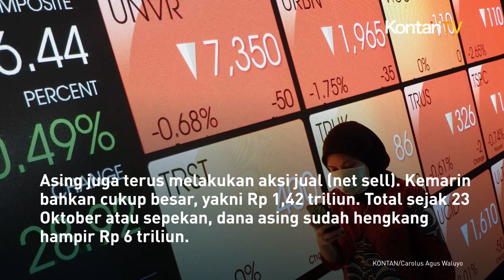Enam Hari Beruntun IHSG Melemah, Net Sell Rp 6 T, Simak Rekomendasi Saham Hari Ini | KONTAN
Tekanan di bursa saham masih berlanjut, tercatat terjadi penurunan di hari keenam berturut-turut sejak 23 Oktober 2024 lalu.

Rabu (30/10), Indeks Harga Saham Gabungan (IHSG) melorot 0,48% ke 7.569,85. Meski kondisi lesu, ada sejumlah rekomendasi saham hari ini.

Asing juga terus melakukan aksi jual (net sell). Kemarin bahkan cukup besar, yakni Rp 1,42 triliun. Total sejak 23 Oktober atau sepekan, dana asing sudah hengkang hampir Rp 6 triliun.

Berikut rekomendasi saham hari in yang Kontan kurasikan dari sejumlah analis,